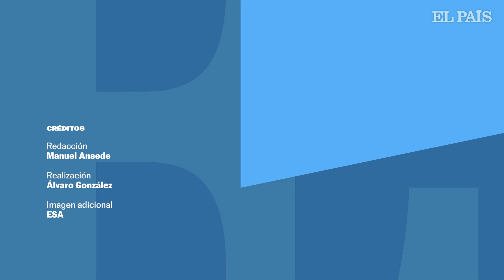La rutina en el gimnasio de la ASTRONAUTA española Sara García | EL PAÍS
La astronauta española enseña a EL PAÍS cómo es su rutina en el gimnasio del Centro Europeo de Astronautas de la ESA en Colonia